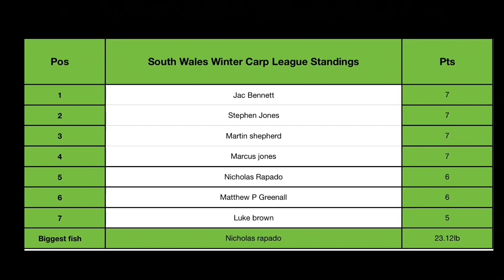Shep’s Winter Carp Fishing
48hrs on the fendrod and what a 48 it turned into with some stunning winter carp and my best session to date